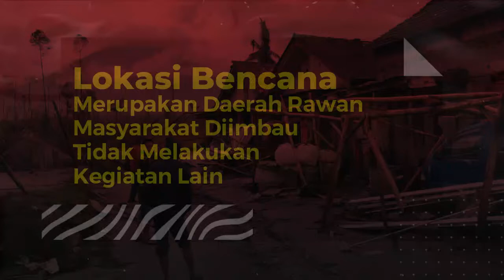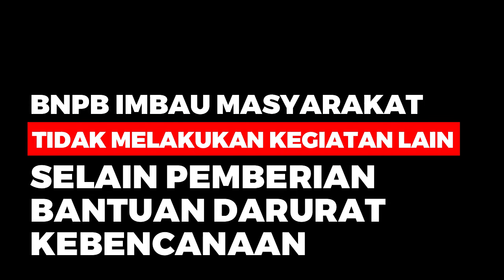Lokasi Bencana Semeru Dijadikan Ajang Bersosmed! Awas Daerah Rawan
Lokasi Bencana Merupakan Daerah Rawan Terjadi Bencana Susulan, Masyarakat Diimbau Tidak Melakukan Kegiatan Lain